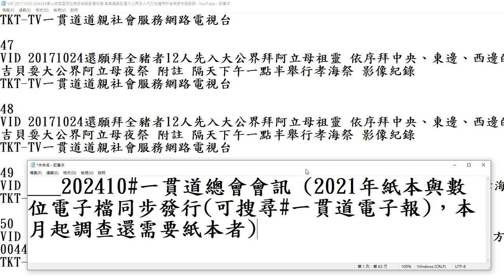202410#一貫道總會會訊 2021年紙本與數位電子檔同步發行可搜尋#一貫道電子報，本月起調查還需要紙本者